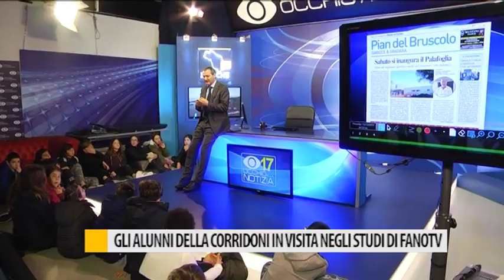Scolaresca in visita agli studi di FanoTV